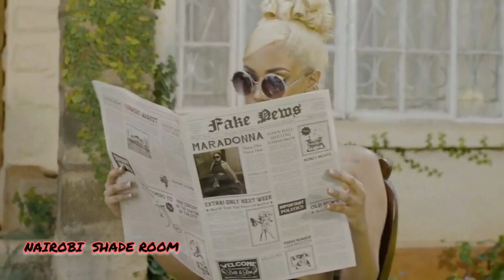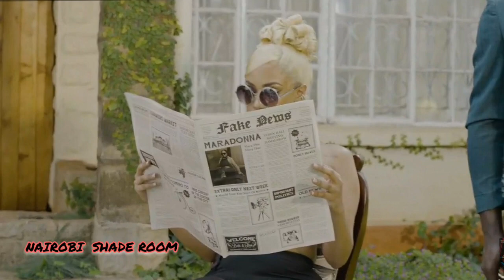Tanasha MARADONNA review + Tanasha chilling with Diamond stylish| Noel & Zuchu |The Tea is Hot 🔥